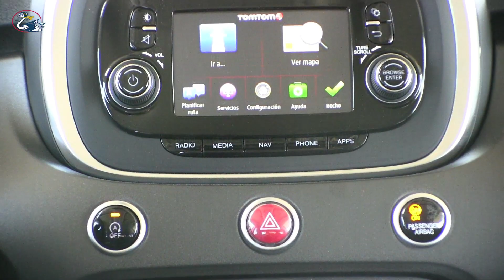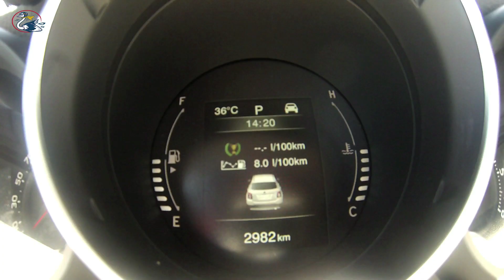Vídeo prueba TV. Fiat 500X. La "X" marca la diversión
Con el 500X, Fiat ha puesto toda la carne en el asador. Es un coche sólido, bien hecho, divertido, pero serio a la vez y demuestra que lo pequeño no está para nada reñido con la tecnología. En este caso, la X sí que marca el lugar, el lugar donde empieza la diversión.